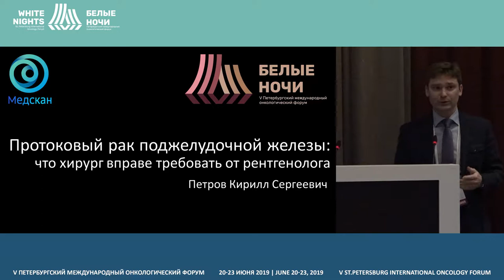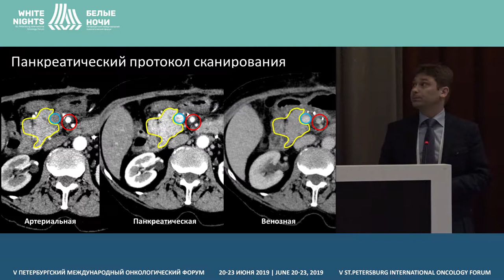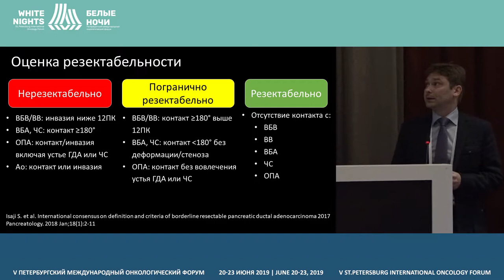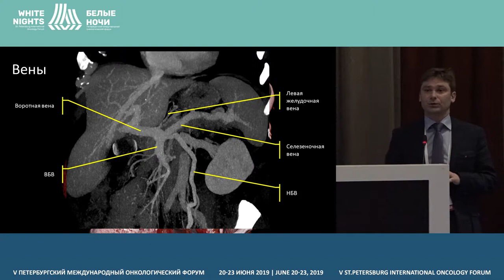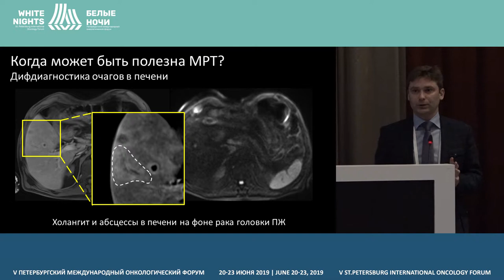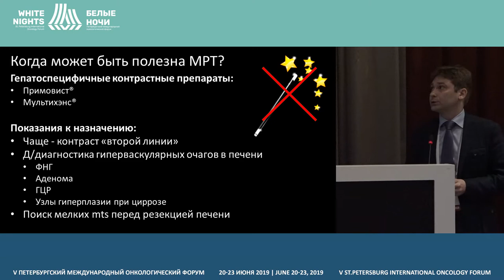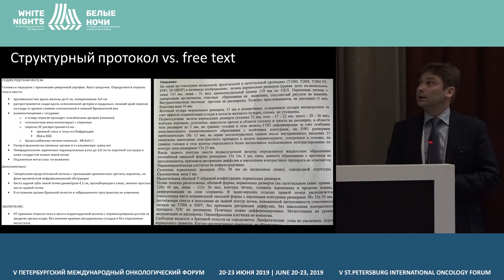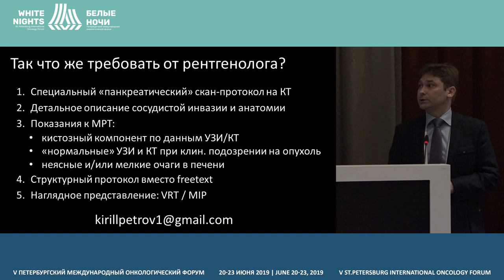Опухоли поджелудочной железы: что хирурги в праве требовать от лучевого диагноста (Петров К.С.)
Петров Кирилл Сергеевич, Сеть медицинских центров «Медскан», Москва